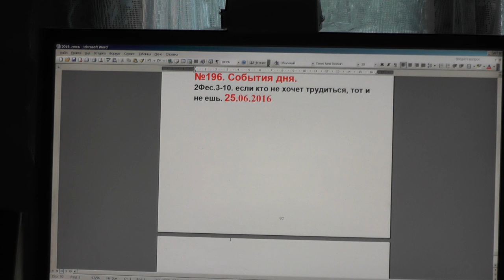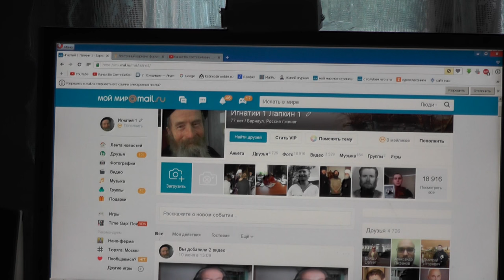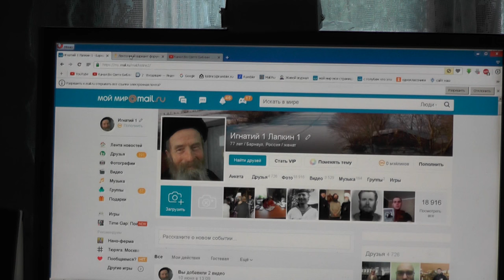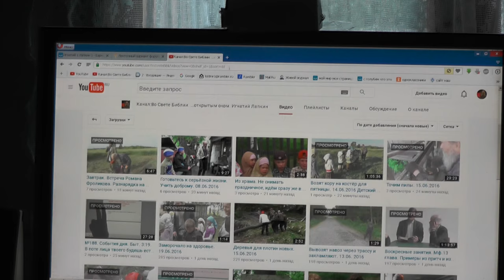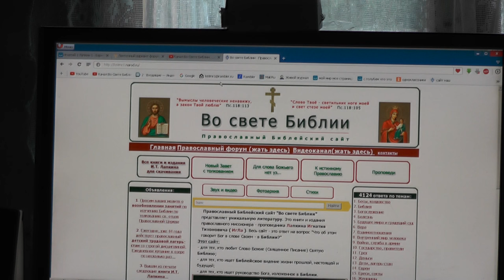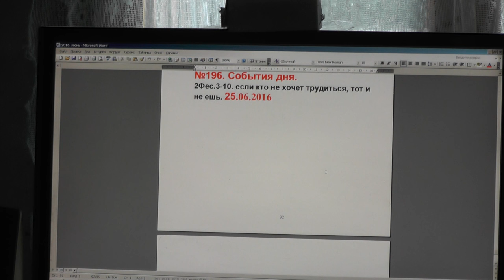№196. События дня. 2Фес. 3:10 если кто не хочет трудиться, тот и не ешь. 25. 06. 2016